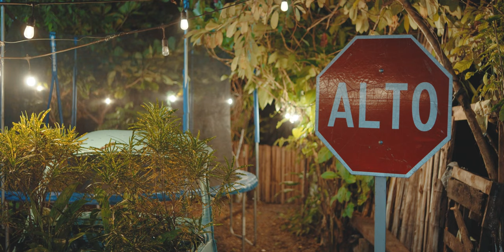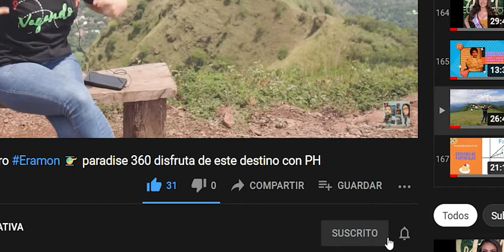PRIMER ANIVERSARIO!!! "Primavera Cocina y Café"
Primavera Cocina y Café, un restaurante ubicado en Chalatenango, con una vista muy bonita a los atardeceres, buen café, deliciosa comida y un lugar familiar y además son Pet friendly, celebro este fin de semana su Primer Aniversario.

Su teléfono:
69627137